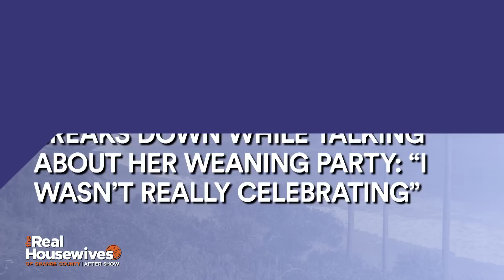Tamra Judge Explains How One Recording Ended Her Friendship With Kelly | RHOC After Show (S14 Ep16)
Plus, Kelly Dodd reveals the origins of the stairs rumor and Braunwyn Windham-Burke breaks down while discussing her weaning party.

ABOUT RHOC:
Returning for Season 14 are Housewives: Emily Simpson makes her Las Vegas debut and the ladies join her to cheer her on. The ladies head to Arizona and tensions may be at an all time high. Shannon Beador is asked about her head and it seems a joke from Kelly Dodd may have gone too far.

CAST:
Tamra Judge
Shannon Storms Beador
Kelly Dodd
Gina Kirschenheiter
Emily Simpson
Braunwyn Windham-Burke
Vicky Gunvalson